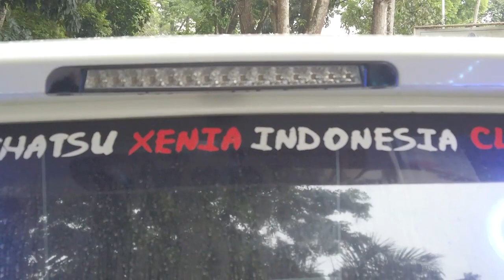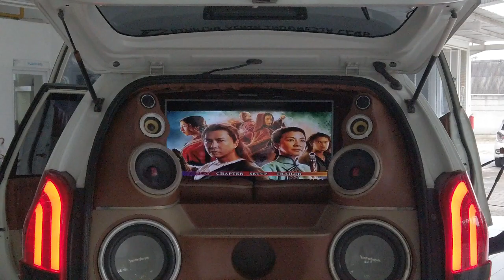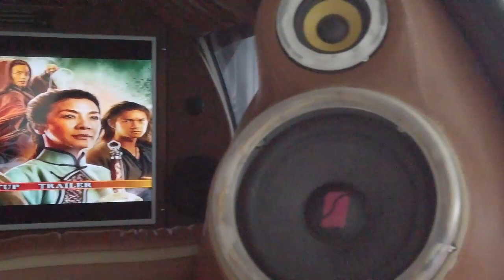Sultan DXIC BARAYA